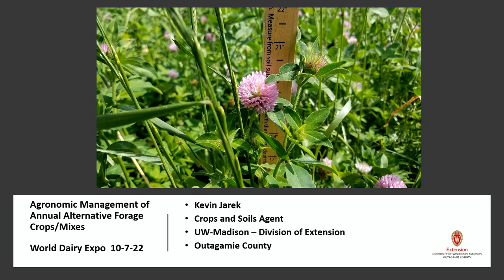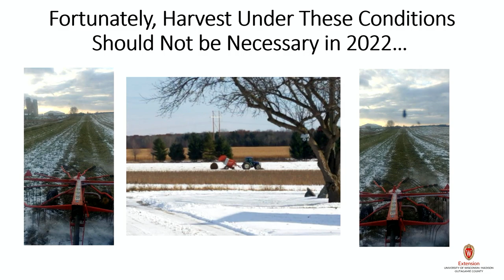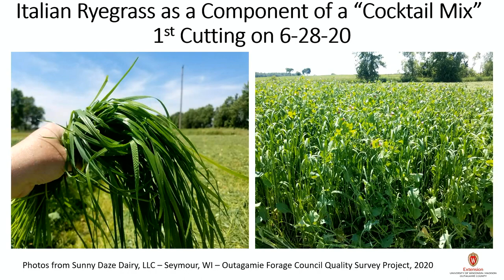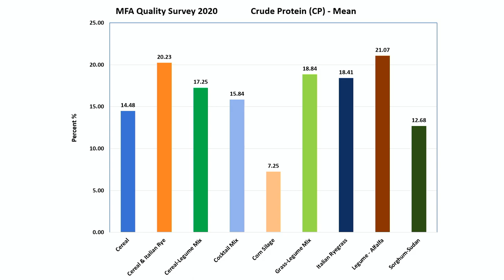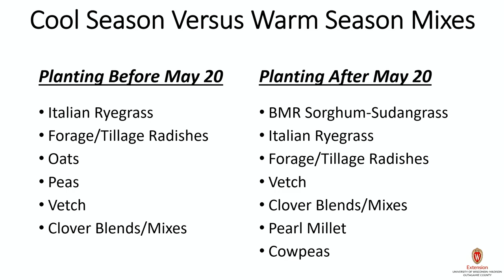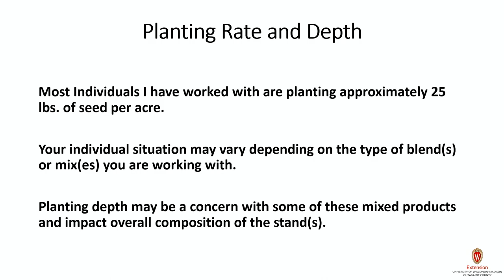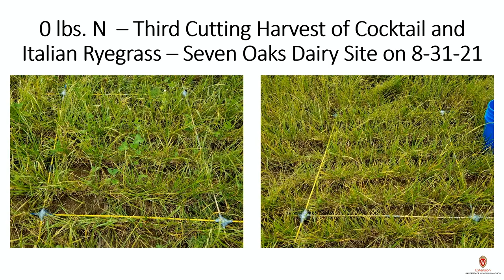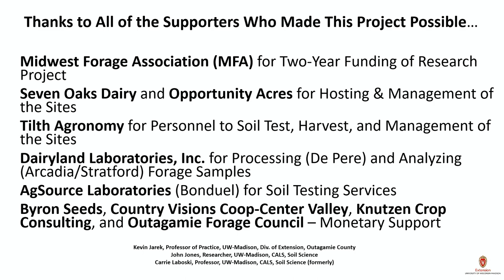Agronomic Management of Annual Alternative Forage Crops/Mixes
Kevin Jarek, Outagamie County – Crops and Soils Agent, University of Wisconsin-Madison Division of Extension, Appleton, Wis.